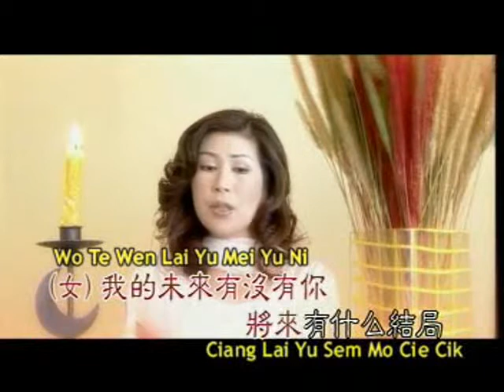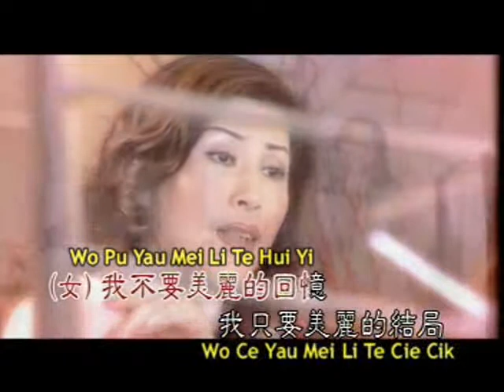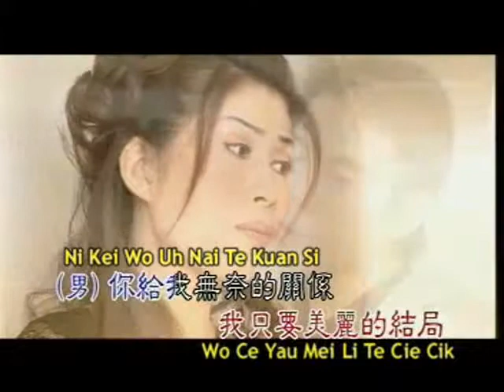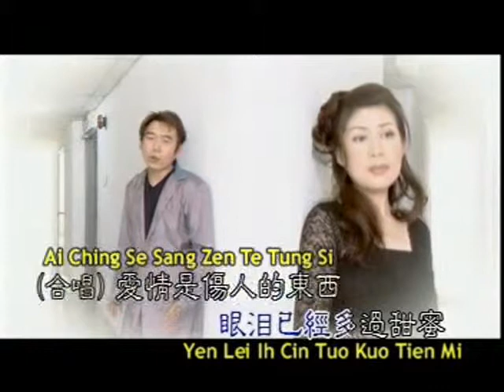Mandarin Pop Songs - Cui Hou Te Cie Cik